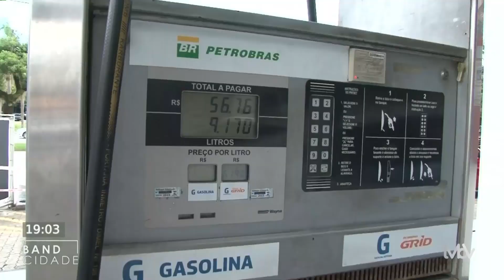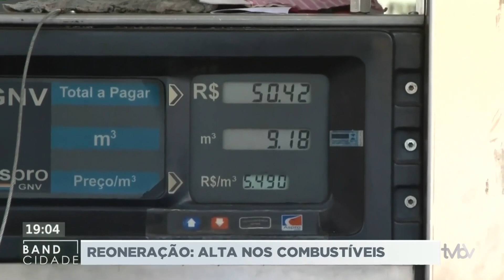Reoneração: Alta dos combustíveis chega aos postos de gasolina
Os postos de combustíveis aumentaram os preços da gasolina nesta quarta-feira (1) após a reoneração feita pelo Governo Federal. A diferença entre os postos da Grande Florianópolis pode chegar a 1 real.

Em alguns postos o litro da gasolina já passa dos 6 reais. Os estabelecimentos que receberam o aumenta dos refinarias já repassaram o aumento ao consumidor.